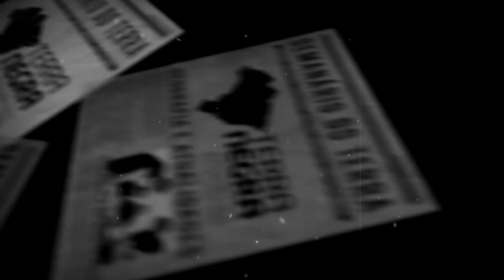GREVE DOS PETROLEIROS - Semanário T2018.JUN [#15.3] | Terra Negra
OBS.: PROGRAMA GRAVADO NO DIA 31/05.

3 razões que explicam o fim da era do petróleo barato
Como o petróleo saiu de uma baixa histórica nos preços e voltou a representar
uma dor de cabeça para países consumidores? Os valores voltaram a subir no
ano passado e, em meados de maio deste ano, superou a barreira dos US$ 80
por barril (cerca de R$ 300), o valor mais alto registrado desde novembro de 2014.
Com isso, os alarmes soaram e os especialistas começaram a decretar que havia
chegado "o início do fim" da era do petróleo barato.

1. Nas últimas semanas, analistas e investidores, como o banco Goldman Sachs,
avaliaram que a demanda por petróleo no curto prazo será maior que a oferta, o
que deve aumentar ainda mais as pressões sobre o preço do produto.
a. 1 - Drásticos cortes de oferta de petróleo

i. plano de redução da oferta, com queda de cerca de 1,8 milhão de
barris por dia
ii. "Se esgotaram os gigantescos estoques (de petróleo) que mantinham os
preços baixos", afirma Antoine Halff, pesquisador do Centro de Política
Global Energética da Universidade de Columbia e ex-analista-chefe de
petróleo da Agência Internacional de Energia
iii. "Os estoques não diminuíram somente nos Estados Unidos e países da
OCDE (Organização para a Cooperação e Desenvolvimento Econômico).
Também caíram os estoques chineses e de outros países."

b. 2 - Sanções dos EUA contra o Irã
i. "Os preços subiram se antecipando à retomada das sanções dos Estados
Unidos contra o Irã. E subiram de novo quando as sanções foram
anunciadas. Mas não está claro que quantidade de petróleo iraniano será
removida do mercado. As estimativas vão desde 200 mil barris por dia até
um milhão", afirma Wald. (Ellen Wald, analista de política e energia)

c. 3 - A queda do fornecimento venezuelano
i. A Venezuela produz 1,4 milhão de barris por dia, explica Sen. "Como
existe pouca capacidade extra (de produção de petróleo) em outras
partes do mundo, qualquer perda (na Venezuela) pode provocar uma alta
dos preços".
ii. Além da Venezuela, Angola, Nigéria e Equador também estão
produzindo menos petróleo.